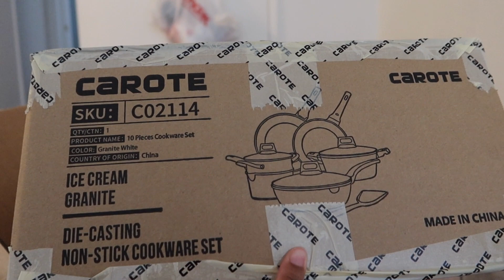MOVING VLOG | Getting back on track, mini tour, apartment shopping ♡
hey loves!! so I got my apartment after getting denied by the one I really wanted to move in!! I gave y'all a mini tour and did a smidge of shopping!! if you have any content suggestions let me know 🖤
-xoxo, Briee ♡

:::::::::♡ F A Q ♡:::::::::
Birthday: July 2nd
Zodiac sign: cancer ☀️| libra 🌖| Capricorn⬆️
What do I film with: Canon Powershot G7X iii/13 Pro Max